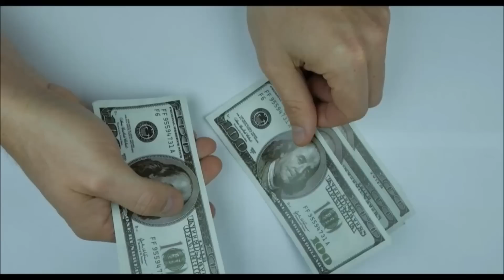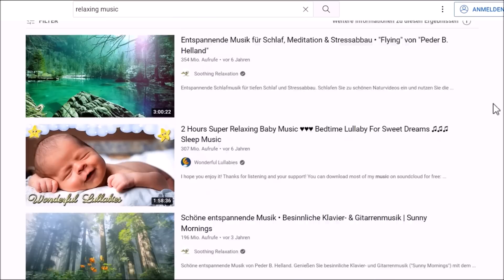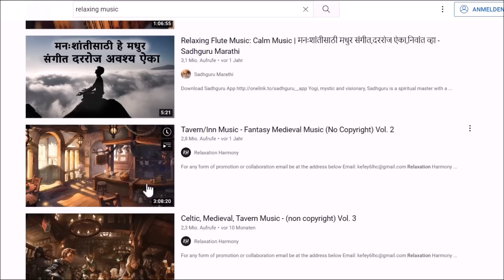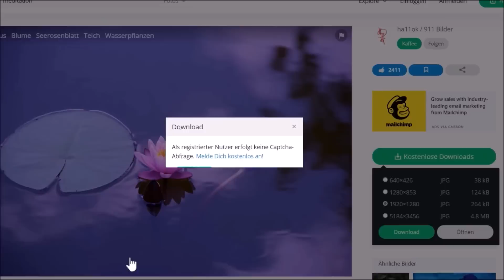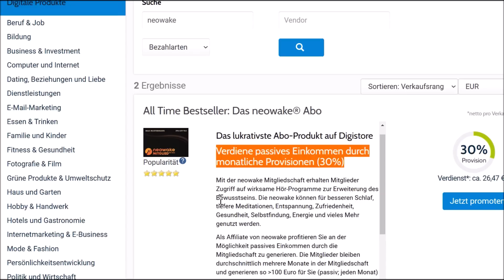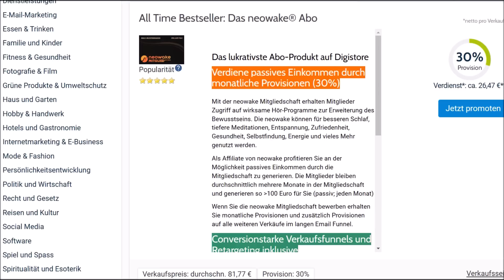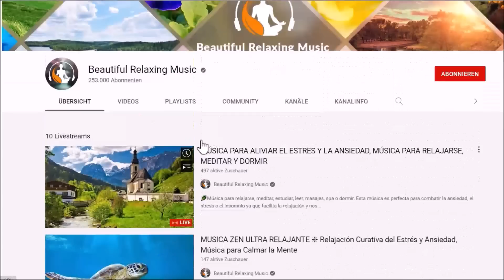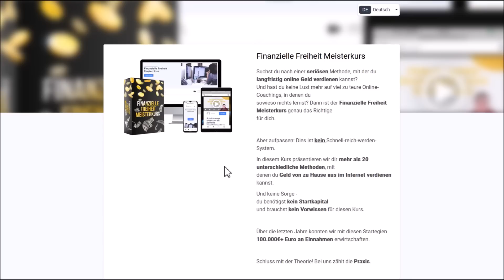26,47€ PRO KLICK mit diesem YOUTUBE TRICK💰🤑 Online Geld verdienen 2023 ohne Startkapital / Erfahrung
Verdiene 26,47€ PRO KLICK mit diesem YOUTUBE TRICK (Online Geld verdienen 2023)

Inhalt:
00:00 Intro
01:23 Wichtiger Hinweis
01:36 Online Geld verdienen mit Youtube
05:47 kostenlose Musik finden
07:24 kostenlose Bilder finden
09:27 Video zusammenfügen
09:47 Mit künstlicher Intelligenz Geld verdienen
10:25 Video hochladen
12:00 Digistore24 Anmeldung
12:48 Neowake Infos
13:22 Gehirnleistung durch Musik steigern (Beweise)
15:11 Newake kostenlos testen
16:01 Mit Neowake online Geld verdienen
16:55 Link in YouTube Video einfügen
18:24 Beispiel einer erfolgreichen Umsetzung
21:00 20 Wege, online Geld zu verdienen

Dieses Video enthält KEINE bezahlte Werbung, bezahlte Meinungen oder Sonstiges! Lasst gerne kostenlos ein Abo da für mehr!

Leon❤️